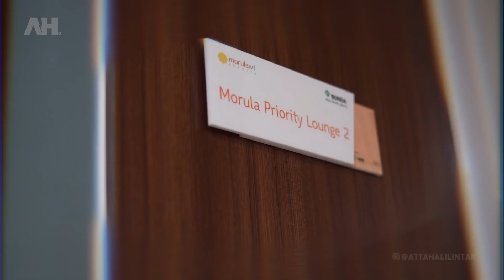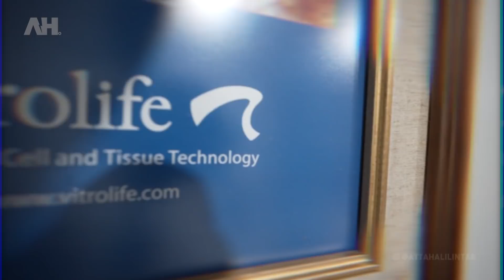ALHAMDULILLAH ATTA AUREL KE DOKTER KANDUNGAN